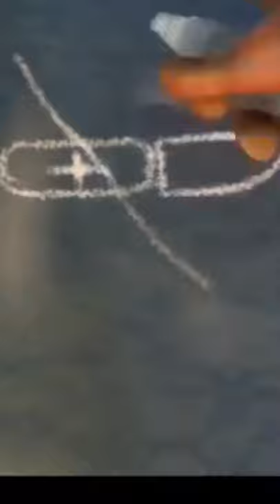Funny Animated Film Adventure Animation Movie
Enjoy IT's A CINCH !, a funny cgi 3d animated short about a man and a pelican by ESMA Team. Featured at

FILM SYNOPSIS: A man is stranded on a deserted island. DuTout Cuit! "(It's a Cinch!)